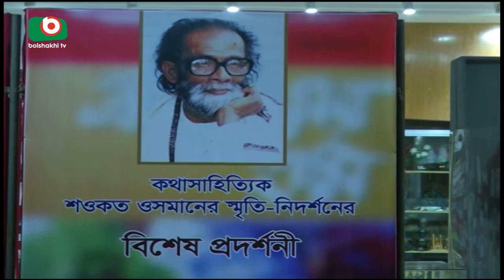Robindro Accidemy Sawkat Osman | Senjuti | 12Oct17